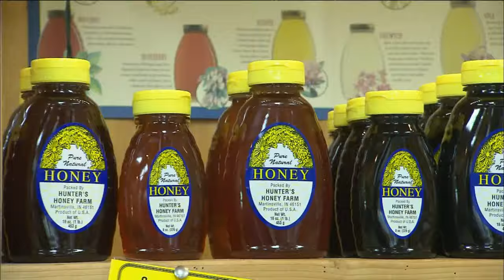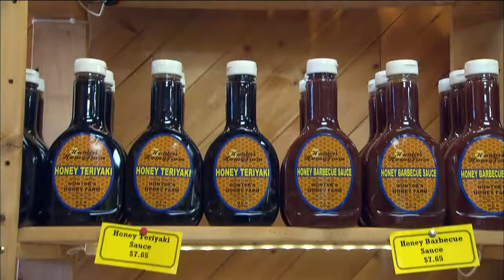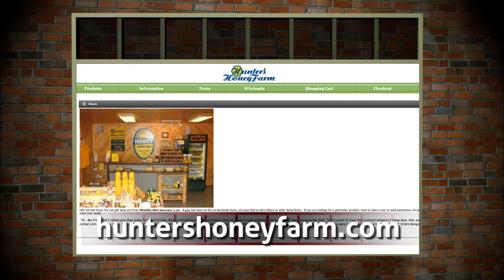Hunter's Honey Farm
For Tracy Hunter, beekeeping is more than a passion, it's a legacy.  For over 100 years, his family has harvested fresh Indiana honey, beeswax, and much more!

For more information on visiting Hunter's Honey Farm yourself, or on how to buy their products,